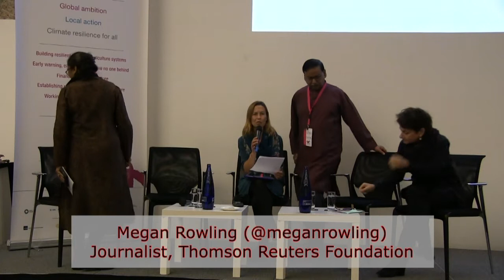D&C Days 19: Closing panel - moving into 2020 and beyond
The 17th Development & Climate Days (D&C Days) took place in Madrid on 8 December. The event brought together policymakers, researchers and development practitioners for informal discussions during the middle weekend of the 25th Conference of the Parties (COP25) to the United Nations Framework Convention on Climate Change (UNFCCC).

The final session at D&C Days featured a closing panel that focused on what’s ahead - moving into 2020 and beyond, how could D&C Days
' key messages be linked to major milestones and, more importantly, how could we ensure messages were resonating with key agents for change, ranging from the grassroots to the major global institutions shaping how funding flows and policies address the needs of the most vulnerable?

The panel was chaired by Megan Rowling, correspondent with the Thomson Reuters Foundation and editor of Zilient.org. She was joined by Bisola Akinmuyiwa, of Slum/Shack Dwellers International; Sheela Patel, founder and director of Society for the Promotion of Area Resource Centres (SPARC); Louise Cord, global director for Social Development, World Bank; and Saleemul Huq, director of the International Centre for Climate Change and Development (ICCCAD) and senior fellow at the International Institute for Environment and Development (IIED).